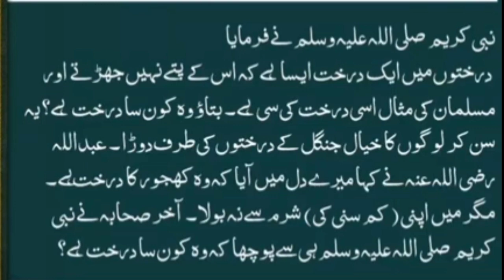ahadees shareef deeni_baatein viral Islamic video#cartoonstories 731